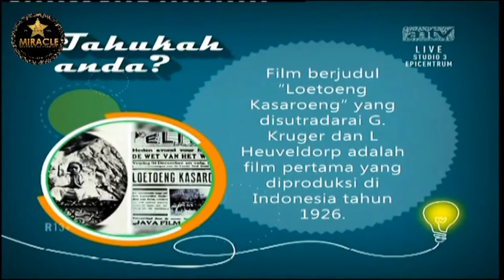Senno & Miracle " Unconditional " SPN ANTV